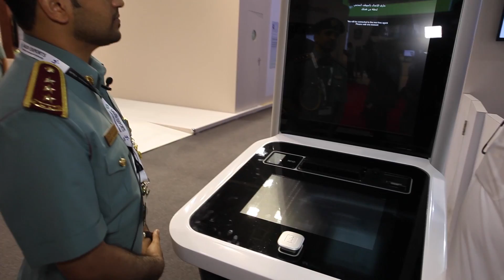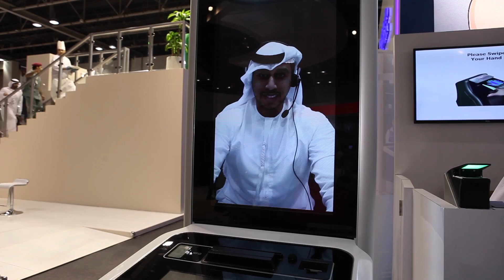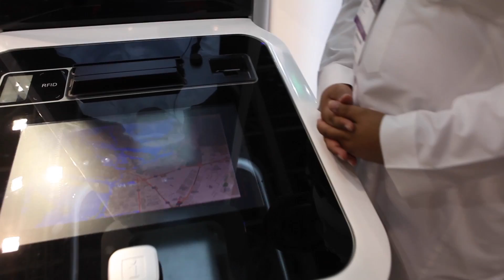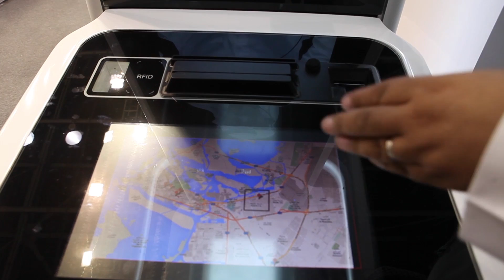جيتكس 2014: جهاز مركز خدمات وزارة الداخلية الإماراتية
شرح لجهاز مركز خدمات وزارة الداخلية الإماراتيه، جهاز يتم التواصل فيه مع الدعم بشكل مباشر، وسيتوفر الجهاز في الأماكن العامة في جميع أنحاء الإمارات